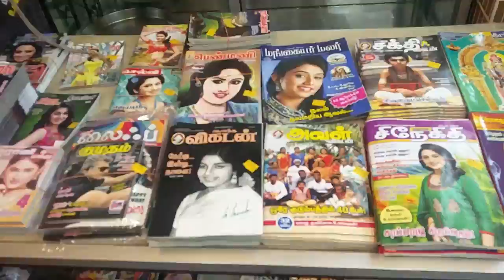MEÐ 20 KG AF INDVERSKUM KRYDDBLÖNDUM Í FARANGRINUM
VLOG #2